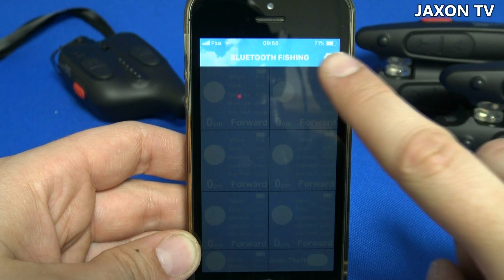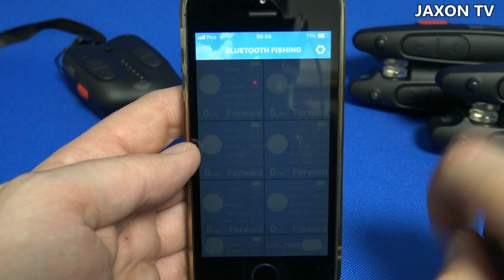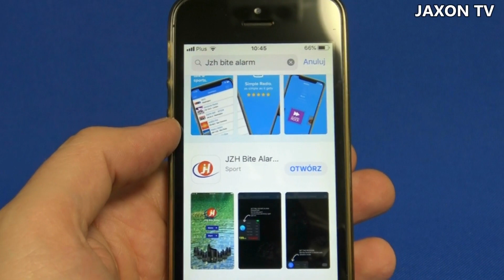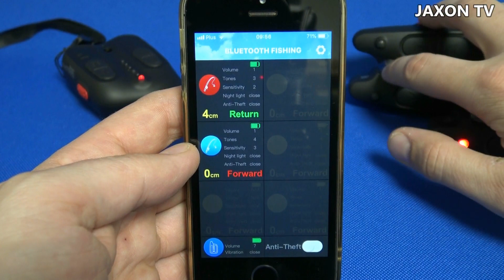Zestaw sygnalizatorów Jaxon XTR Carp Bluetooth Smart - Prezentacja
Tomasz Horemski prezentuje nowość - zestaw sygnalizatorów Jaxon XTR Carp Bluetooth Smart.